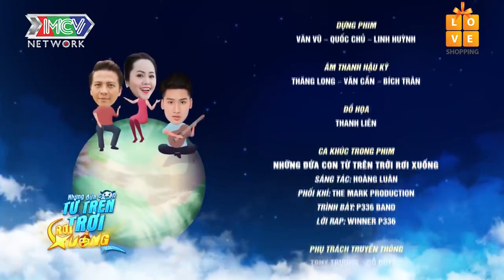Việt Thi Hana lao đao vì BỊ CHÈN ÉP 😆